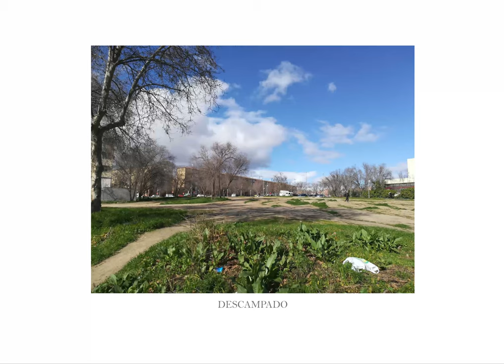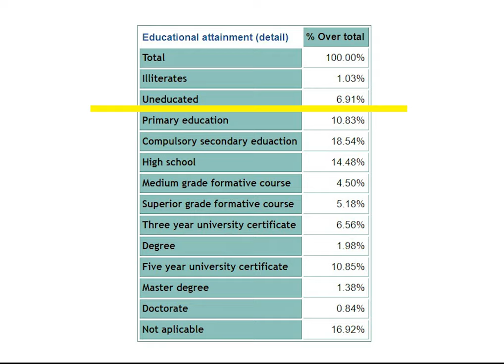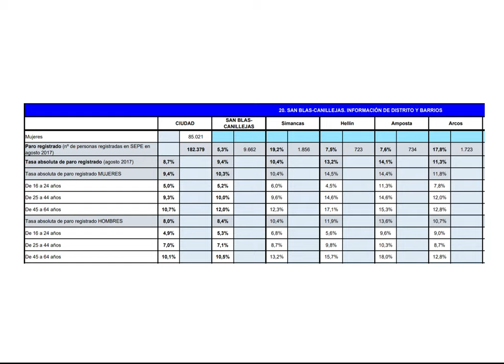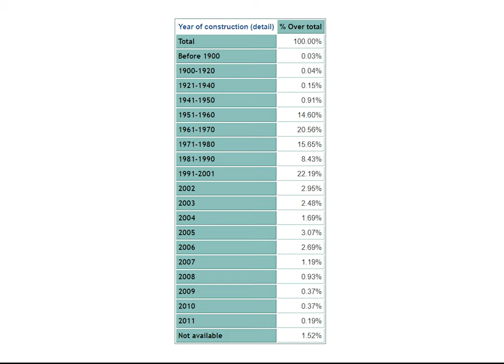San blas Canillejas, DERIVA, PRIMERAS IMPRESIONES